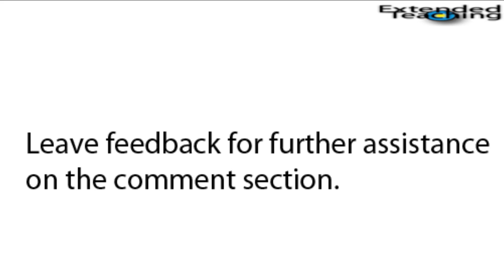4th Grade Math Common Core Module 1 Lesson 8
Modeled video lessons for 4th grade Common Core math.
This lesson focuses on rounding multi-digit numbers to any place value using the vertical number line (Common Core Module 1 Lesson 8)